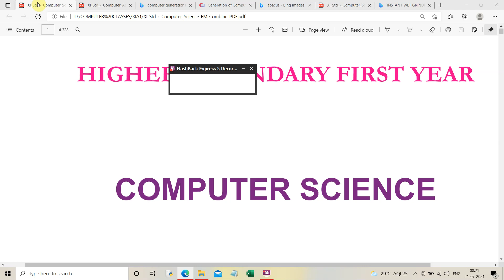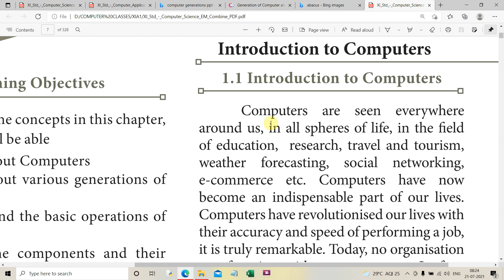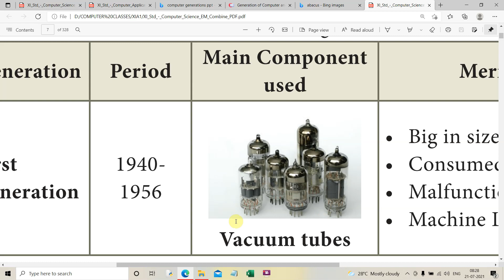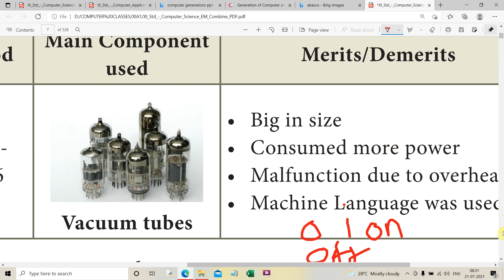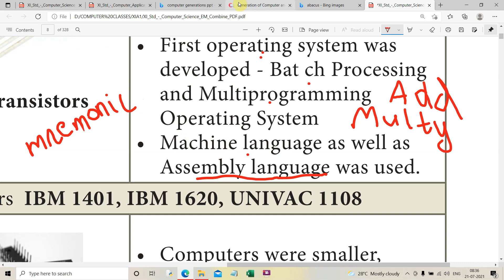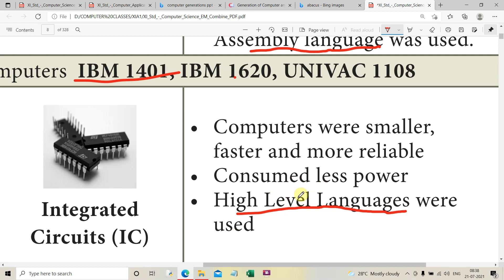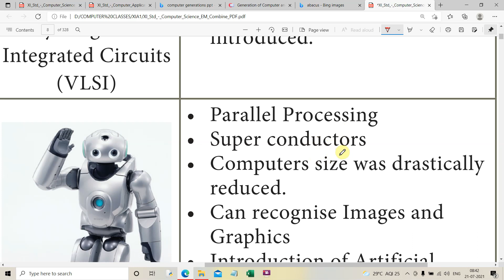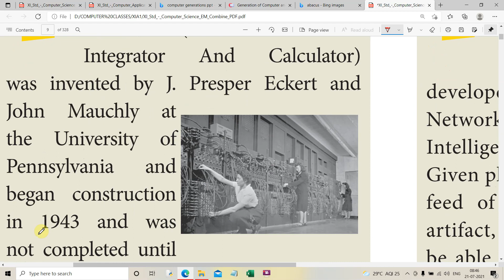11COMPUTER PART1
PLUS ONE CHAPTER 1 PART 1